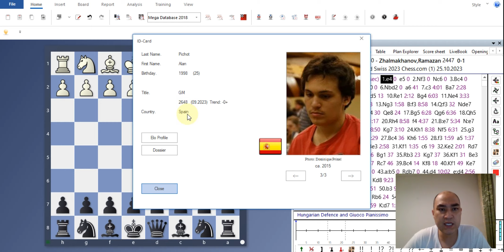РАМАЗАН ЖАЛМАХАНОВ ГрандСвиссты жеңіспен бастады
FIDE Grand Swiss турнирі және 2023 жылғы Grand Swiss әйелдер турнирі 23 қазан мен 6 қараша аралығында Мэн аралындағы Дуглас қаласындағы Марина вилласында өтеді.

Екі турнир де әлем чемпионатының іріктеу кезеңінің бөлігі болып табылады, ашық турнирдің екі үздік шахматшысы 2024 жылғы үміткерлер турниріне, ал Grand Swiss әйелдер турнирінің екі үздік ойыншысы 2024 жылғы үміткерлер турниріне жолдама алады.

Швейцария жүйесінде он бір тур өтеді, оған барлық континенттерден 164 ойыншы қатысады: 114 Grand Swiss турнирінде және 50 Grand Swiss әйелдер турнирінде.

Жалпы жүлде қоры-600,000, оның ішінде Grand Swiss үшін 460,000 және Grand Swiss әйелдері үшін 140,000.

Бірінші Grand Swiss турнирі 2019 жылы Мэн аралында өтті және оны 8/11 ұпай жинаған гроссмейстер Ван Хао жеңіп алды. 2021 жылғы Турнир Аралдағы Covid шектеулеріне байланысты Мэн аралынан Ригаға ауыстырылды және оны гроссмейстер Алиреза Фирузджа жеңіп алды.

Grand Swiss әйелдер турнирі екінші рет өткізілуде. Ригадағы алғашқы турнирдің жеңімпазы гроссмейстер Лей Тинцзе болды.
Жазылыңыздар, көріңіздер, пікір қалдырыңыздар. Бәрі де сіздер үшін!